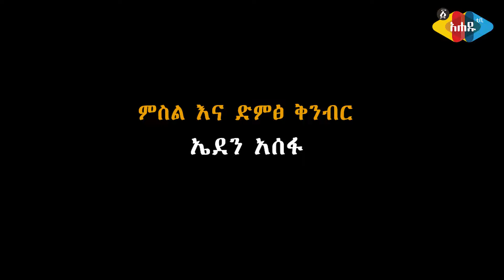ትእግስቱ በቀለ ከአንጋፋው ሙዚቀኛ ጋር /“በኢህአዲግ የመጀመርያ የተመታነው እኛ ነን”